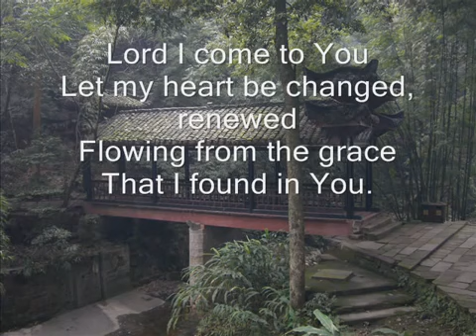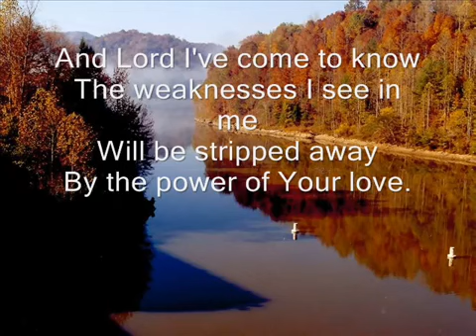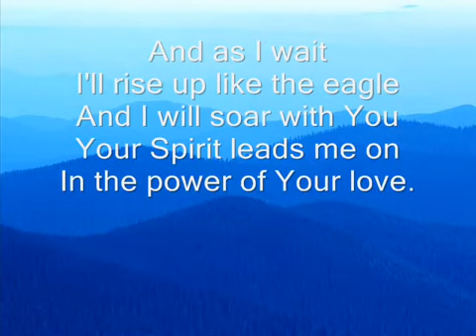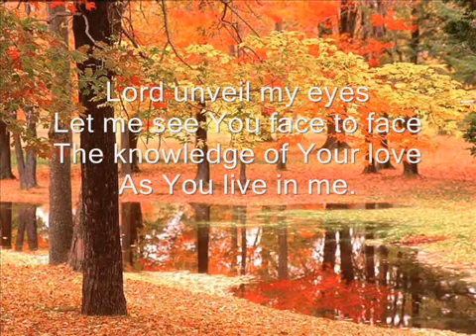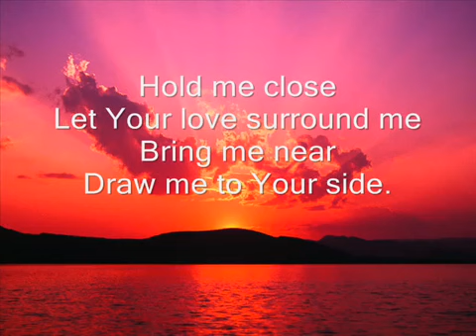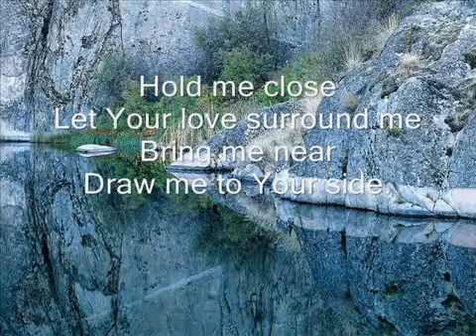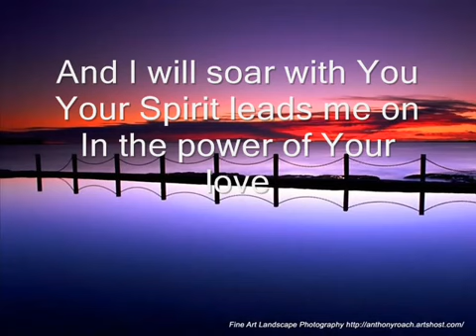Hold me close Power of Your Love christian worship songs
Power of Your Love christian worship songs